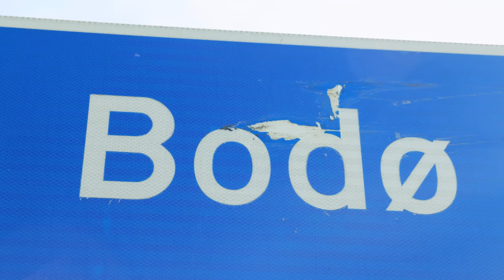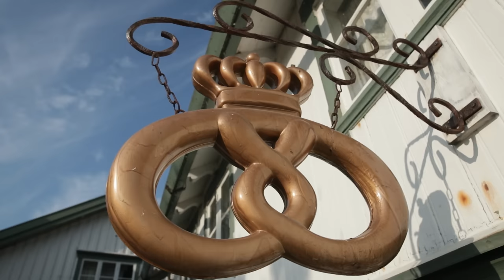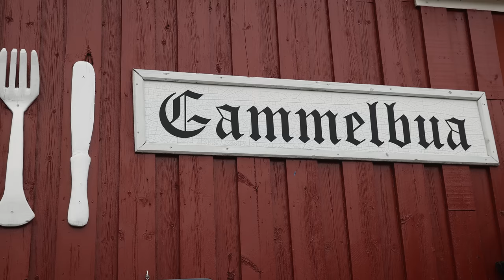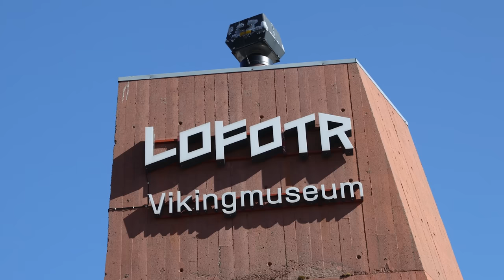Motorradreise Norwegen – vom Südkap ans Nordkap / Folge 4: Die Highlights der Lofoten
Auf meiner Reise vom südlichsten Punkt Norwegens bis hinauf ans legendäre Nordkap bin ich in dieser Folge auf einer der schönsten Inselgruppen der Welt unterwegs: den Lofoten.

Du möchtest diese Reise nachfahren oder brauchst noch Tipps für Deine Norwegenreise? Kein Problem! In meinem neuen Reiseführer „Let’s Ride - Norwegen“ bekommst Du alle Informationen, die Du brauchst. Inklusive GPX-Datei mit allen Strecken, Highlights, Fotospots, Übernachtungstipps, Restaurantempfehlungen und vielem mehr.

MEINE FILME
Du willst mehr sehen? Oder andere Orte? Schau Dir gerne meine Filme bei Amazon an!

MEINE AUSRÜSTUNG
🎒 Meine Videos und Filme drehe ich mit:

Kameras:
🎥 Meine Haupt-Kamera
🎥 Meine Actioncam
🎥 Meine 360° Kamera

Objektive:
📸 Sigma 24mm 1.4
📸 Mein Lieblingsobjektiv
📸 Zoom Objektiv

Halterungen & Stative
🔭 Joby Gorillapod
🔭 Cullmann Multiklemme
🔭 RAM Kamerahalterung Motorrad

Mikrofon:
🎤 Kamera-Mikrofon (Stereo)
🎤 Kamera-Mikrofon (Shotgun)

Software & Hardware:
💻 Reiselaptop für Videoschnitt

Eine komplette Auflistung all meiner Ausrüstungsgegenstände, die ich auf Reisen dabei habe, findest Du hier: Packlisten für die Motorradreise - Motorradreisender.de

Happy Trails
Erik